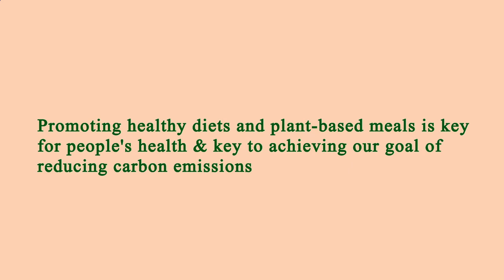Area Restaurant Near Me Los Angeles 90034 CA, Los Angeles County, California, United States